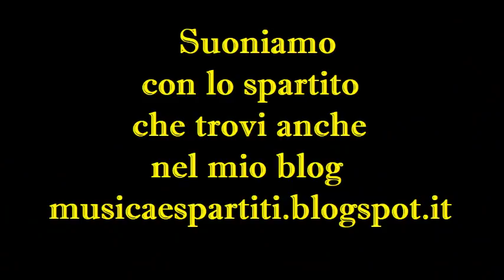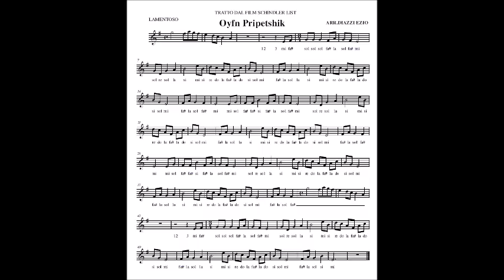SCHINDLER'S LIST la musica della bambina dal cappotto rosso (27/1 Giornata della Memoria)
Dall'indimenticabile capolavoro di Steven Spielberg la musica che accompagna la scena della bambina dal cappotto rosso.
Nella seconda parte del video Base e Spartito.